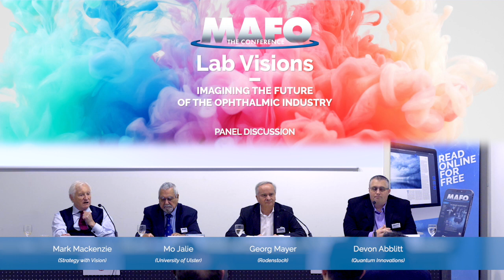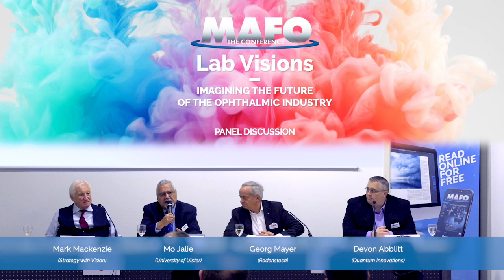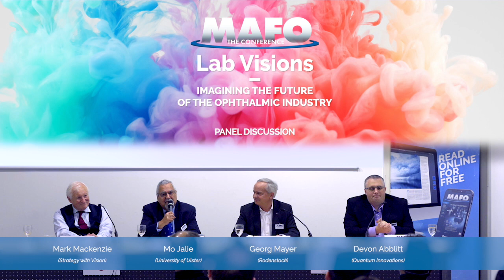MAFO - The Conference 2023: Panel Discussion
Imagining the future of the ­ophthalmic industry.

MAFO - The Conference 2023

Panel discussion

Panelists:
Mark Mackenzie (Strategy with Vision),
Mo Jalie (University Ulster)
Georg Mayer (Rodenstock),
Devon Abblitt (Quantum Innovations)

Kamera: Frank Sonnenberg
Schnitt: Efstathios Efthimiadis
Intro: CK